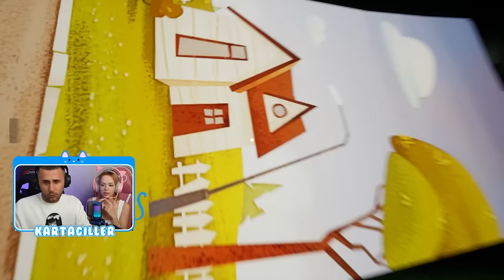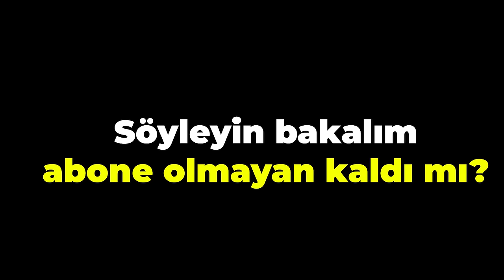SERİ KATİLLE KOMŞU OLMAK ! HELLO NEİGHBOR 1. BÖLÜMÜ GEÇEMEDİK!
Herkese merhaba ben Gamze Karta bugün Hello Neighbor'da 1. bölümü bitirmeye çalıştık. O kadar ilerlememize rağmen komşumuz bölümü geçmemize izin vermedi. Nerede yanlış yaptık? Ne yapmalıyız yorumlarda belirtmeyi unutmayın.